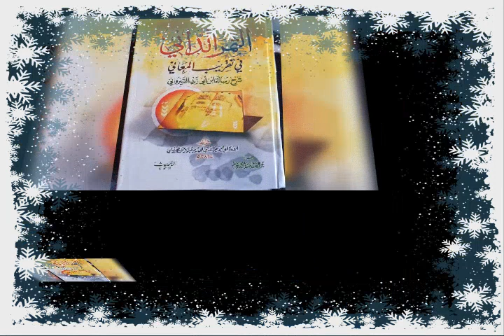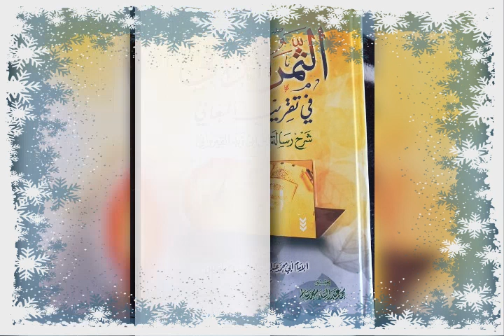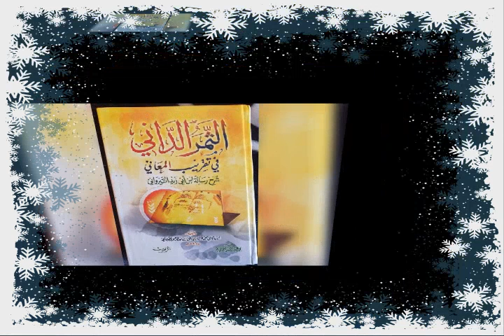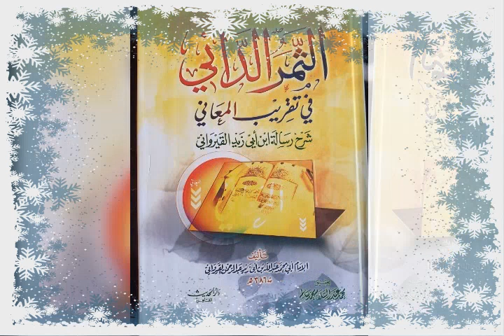(N:48شرح رسالة ابن أبي زيد القيرواني الدرس)par Cheikh Mahamadou Diatou Diakite Mouliné qu'Allah les